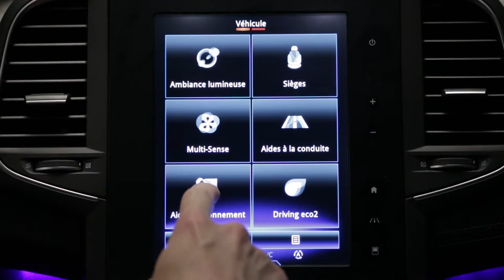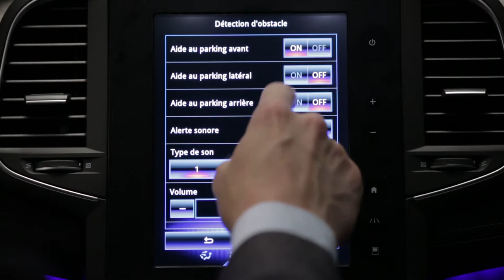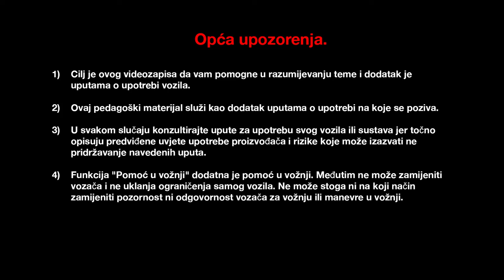Pomoć pri parkiranju